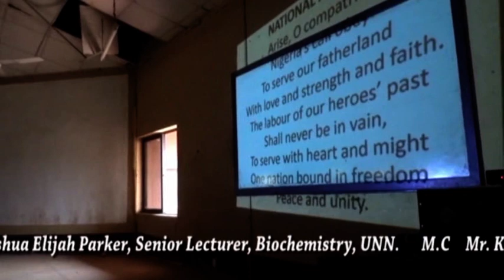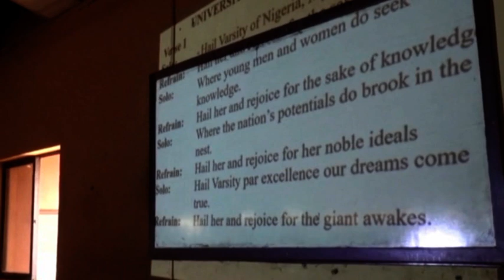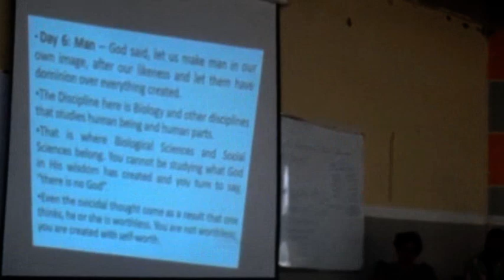superlative campaign for excellence part 1 UNN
Superlative Campaign for Excellence, University of Nigeria, Nsukka. 2019/2020 Session with freshmen... Part 1